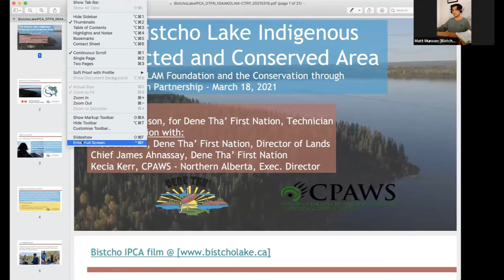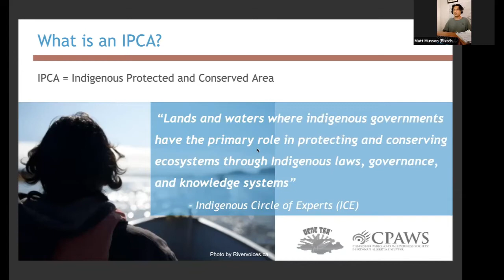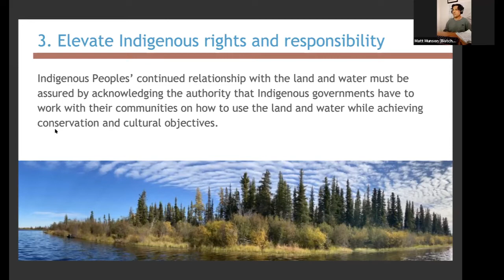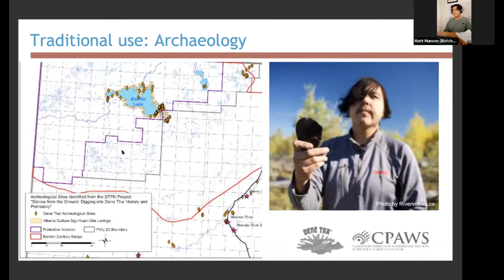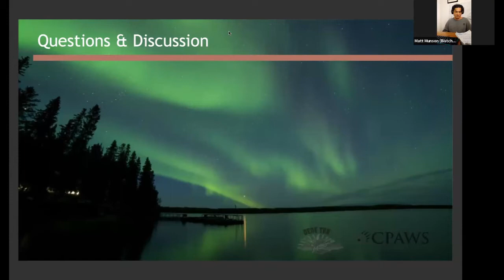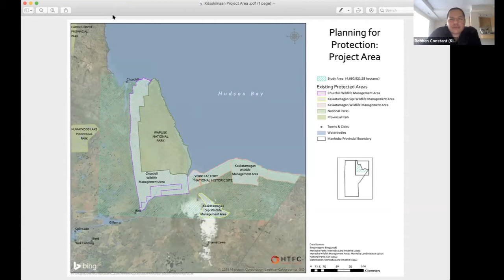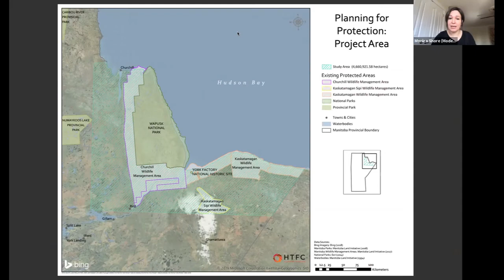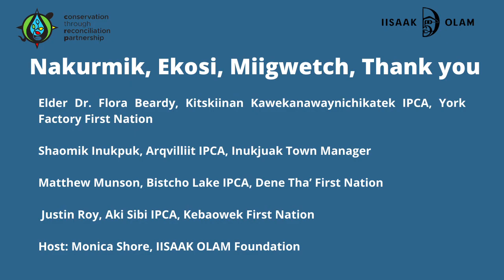A Dialogue with Leaders from Emerging IPCAs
On March 18, the CRP and IISAAK OLAM Foundation co-hosted a dialogue about emerging IPCAs across Turtle Island/Canada featuring Elders, community members and leaders from Kitskiinan Kawekanawaynichikatek IPCA (York Factory First Nation/Cree Territory/Northern Manitoba), Arqvillit IPCA (Inuit/Nunavik Territory/Northern Quebec), Bistcho Lake IPCA (Dene Tha’ First Nation/Northern Alberta), and Aki Sibi IPCA (Kebaowek First Nation/Algonquin Territory/Southern Quebec).

Moderated by Monica Shore (IISAAK OLAM Foundation), this session hosted a dialogue with Elder Dr. Flora Beardy (Kitskiinan Kawekanawaynichikatek IPCA), Shaomik Inukpuk (Arqvilliit IPCA), Matthew Munson (Bistcho Lake IPCA), and Justin Roy (Aki Sibi IPCA).

This webinar explored a diversity of experiences in establishing IPCAs and was designed for Indigenous governments and their allies who are establishing, stewarding, or just curious about Indigenous-led conservation and Indigenous Protected and Conserved Areas (IPCAs).